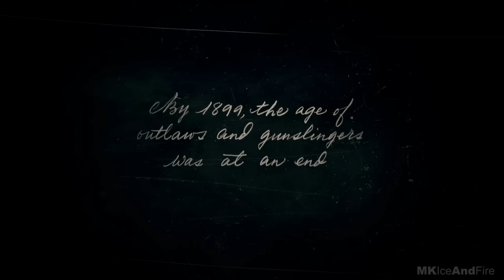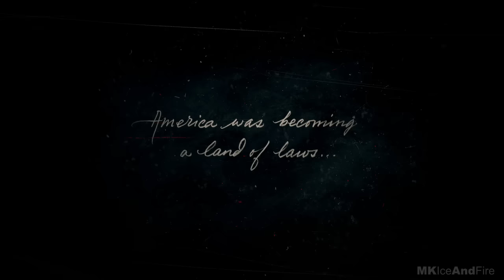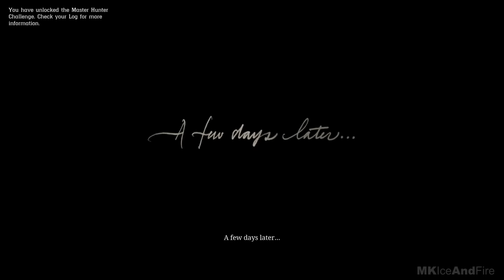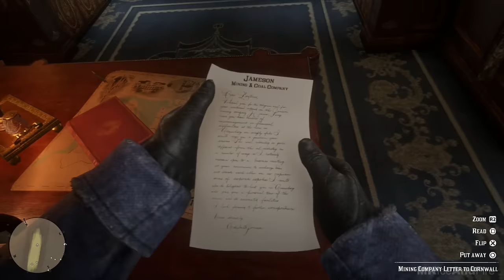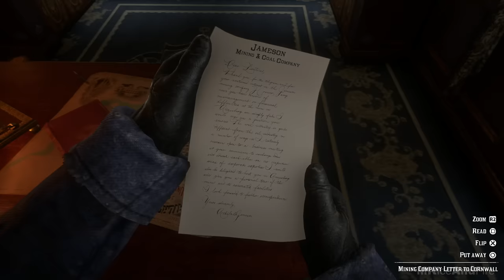RED DEAD REDEMPTION 2 Gameplay Walkthrough Part 1 [1080p HD PS4 PRO] - No Commentary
RED DEAD REDEMPTION 2 Walkthrough Part 1 and until the last part will include the full RED DEAD REDEMPTION 2 Gameplay on PS4 PRO. This RED DEAD REDEMPTION 2 Gameplay is recorded in 1080p HD on the PS4 PRO and will include the full Campaign